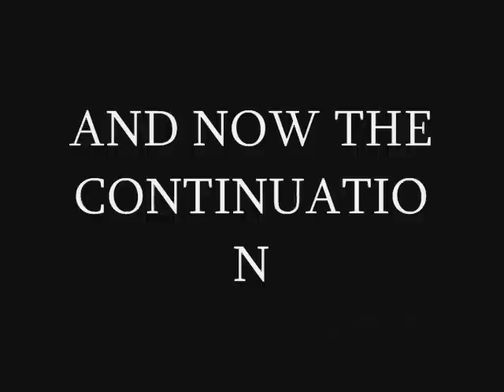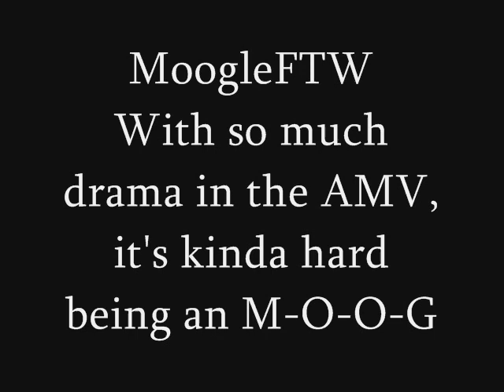Lets Play Kingdom Hearts 2 Part 2 - Mind On My Moe, Moe On My Mind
In this part, intense and unrelenting sarcasm.